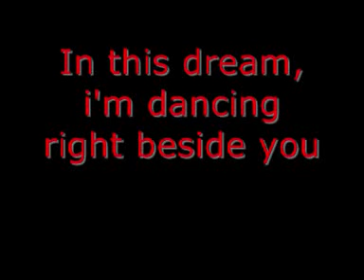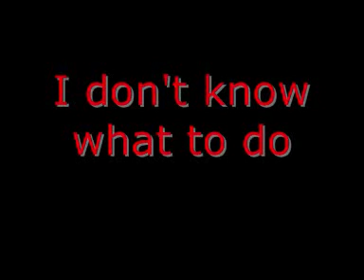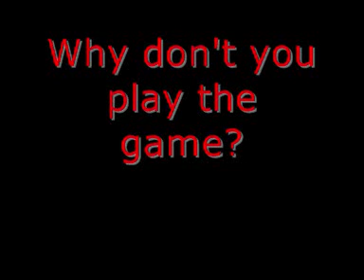Daft Punk Digital Love Lyrics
Digital Love by daft punk, there are also clips from their Alive 2007 tour and Interstella: 5tory of the 5ecret 5tar 5ystem